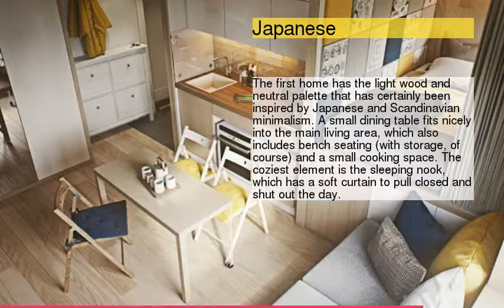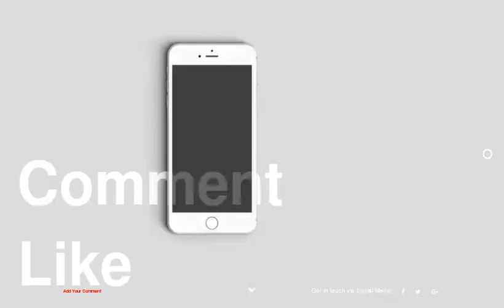Ultra Tiny Home Design: 4 Interiors Under 40 Square Meters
be creativo
1 : Japanese
2 :
3 :
4 :
5 :
6 :
7 :
8 :
9 :
10 :
11 :
12 :
13 :
14 :
15 :